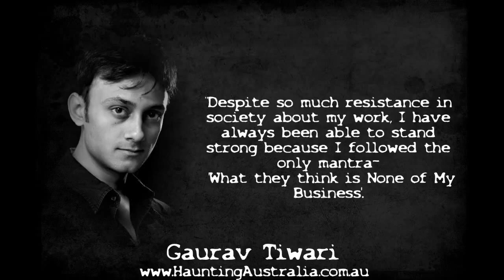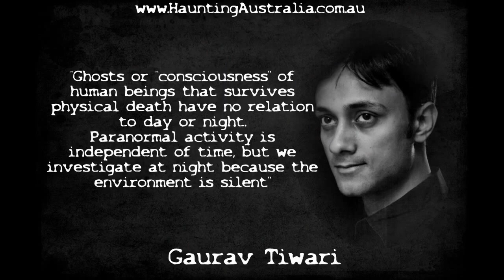A Tribute to Gaurav Tiwari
Made by his friend and fellow paranormal investigator Allen Tiller, this tribute to late Indian paranormal investigator, Gaurav Tiwari, was first posted on facebook.